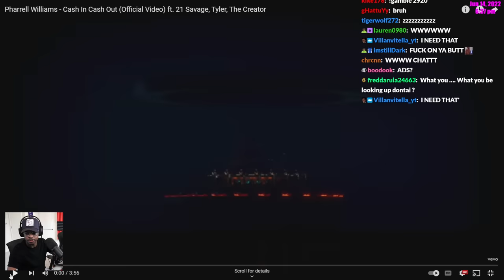ImDontai Reacts To Pharrell Williams - Cash In Cash Out ft. 21 Savage, Tyler, The Creator